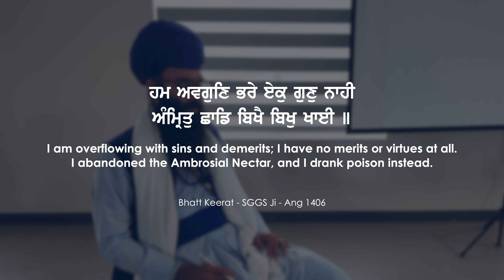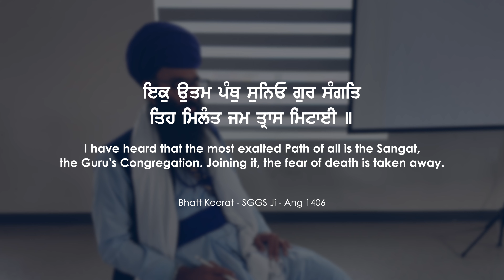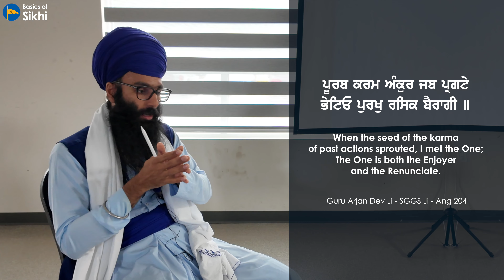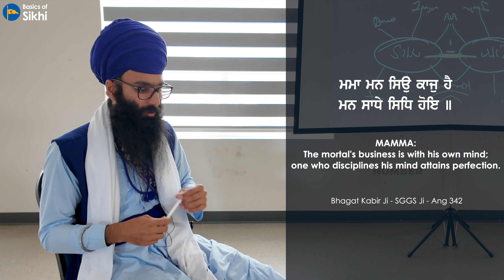Are Sikhs really in Chardikala today? - A Reflective Discussion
We pride ourselves as Sikhs to uphold this concept of Chardikala, but have we become hypocritical?

Join Bhai Supreet Singh in this discussion where the concept of chardikala is explored and our current community understanding of the concept is reevaluated.